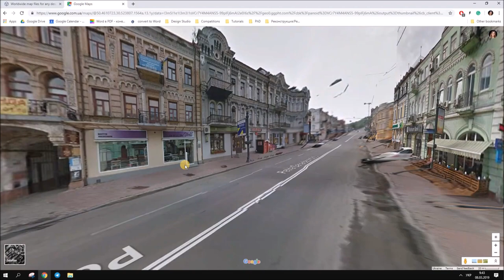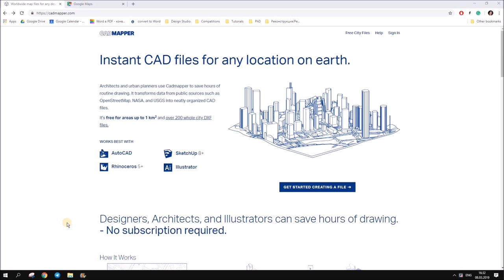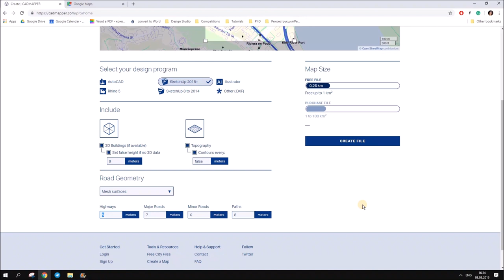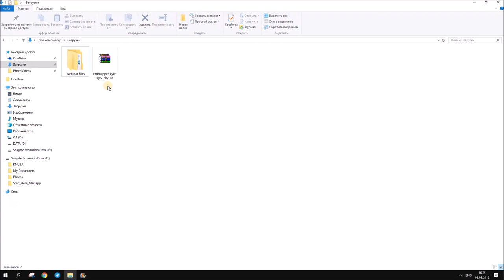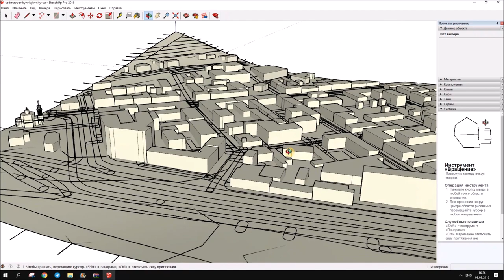ONLY 5 min to create a 3D Map and export to SketchUp! CAD MAPPER